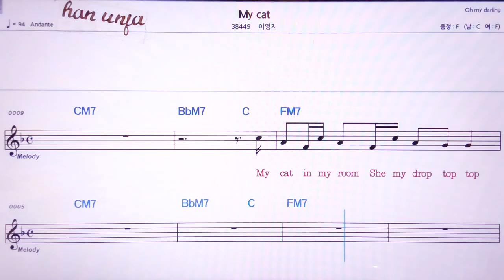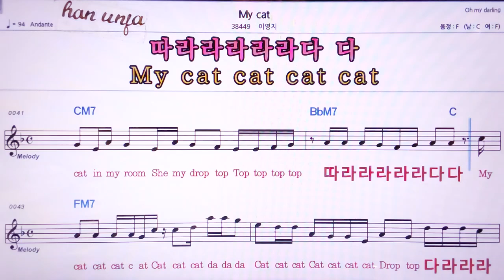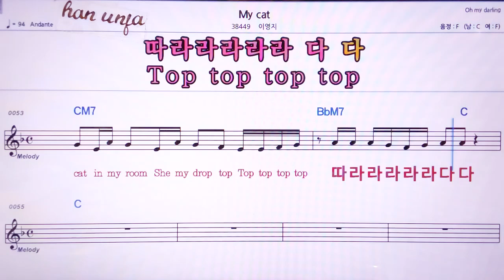💖My cat/이영지 👍MR,노래방, 악보, 코드,Karaoke With Sheet Music